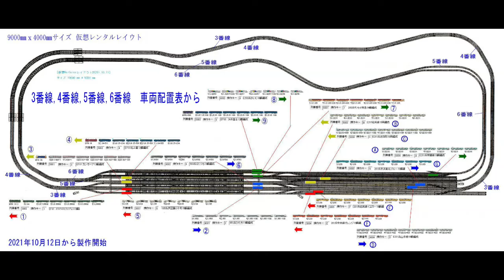仮想レンタルレイアウト製作途中その6 4番線前面展望から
鉄道模型シミュレータ―VRM3版で仮想レンタルレイアウト製作途中です。3.4.5.6番線の線路配置が終わり架線柱と架線の引き込みも終わりました。そこで　4番線下り線から　583系はくつるの運転席からの前面展望の走行動画からです。これから　まだ他の番線の配置などが続きます。